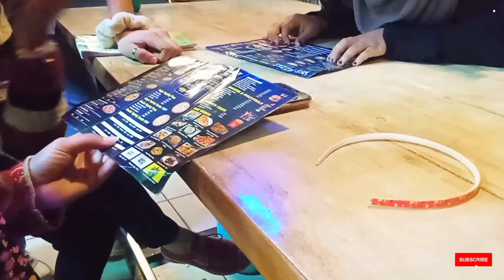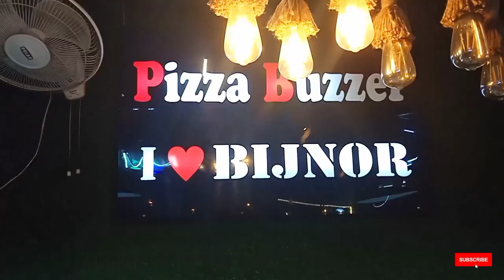Enjoy with college friend's 🥳 || ELLY VLOGS